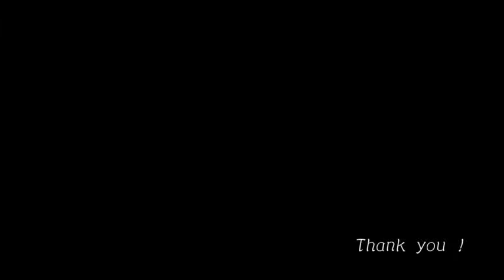【IA】さよならマイフレンド【オリジナル】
vocal. IA

words/music. leas(mylist/41917329 @leas201903)
artwork/movie. chise azusa(@azazri_n)

2014年にニコニコ動画に投稿した曲です。
「さよならは、再開のはじまり。」
この曲の再録版が、無料のミニアルバムに収録されています。よろしければそちらもどうぞ。